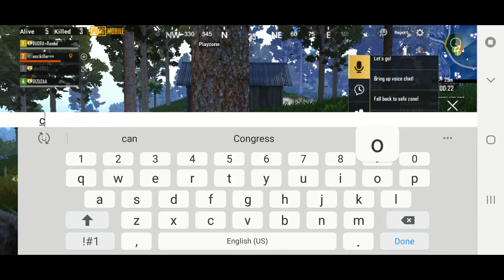PUBG | EP72 | Mobile Gaming | No PC | No Emulator | ONLY Mobile Gaming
No PC | No Emulator | ONLY Mobile Gaming

PlayerUnknown's Battlegrounds (PUBG) is an online multiplayer battle royale game. In the game, up to one hundred players parachute onto an island and scavenge for weapons and equipment to kill others while avoiding getting killed themselves. The available safe area of the game's map decreases in size over time, directing surviving players into tighter areas to force encounters. The last player or team standing wins the round.

Battlegrounds is a player versus player shooter game in which up to one hundred players fight in a battle royale, a type of large-scale last man standing deathmatch where players fight to remain the last alive. Players can choose to enter the match solo, duo, or with a small team of up to four people. The last person or team alive wins the match.

The plane's flight path across the map varies with each round, requiring players to quickly determine the best time to eject and parachute to the ground. Players start with no gear beyond customized clothing selections which do not affect gameplay. Once they land, players can search buildings, ghost towns and other sites to find weapons, vehicles, armor, and other equipment. These items are procedurally distributed throughout the map at the start of a match, with certain high-risk zones typically having better equipment. Killed players can be looted to acquire their gear as well. Players can opt to play either from the first-person or third-person perspective, each having their own advantages and disadvantages in combat and situational awareness; though server-specific settings can be used to force all players into one perspective to eliminate some advantages.

Every few minutes, the playable area of the map begins to shrink down towards a random location, with any player caught outside the safe area taking damage incrementally, and eventually being eliminated if the safe zone is not entered in time; in game, the players see the boundary as a shimmering blue wall that contracts over time. This results in a more confined map, in turn increasing the chances of encounters. During the course of the match, random regions of the map are highlighted in red and bombed, posing a threat to players who remain in that area. In both cases, players are warned a few minutes before these events, giving them time to relocate to safety. At random, a plane will fly over various parts of the playable map and drop a loot package, containing items which are typically unobtainable during normal gameplay. These packages emit highly visible red smoke, drawing interested players near it and creating further confrontations. On average, a full round takes no more than 30 minutes.

At the completion of each round, players gain in-game currency based on their performance. The currency is used to purchase crates which contain cosmetic items for character or weapon customization. A rotating "event mode" was added to the game around March 2018. These events change up the normal game rules, such as establishing larger teams or squads, or altering the distribution of weapons and armor across the game map.

PUBG Mobile, was released worldwide on March 19, 2018. PUBG Lite is a free version of Battlegrounds that is meant to be better playable on low-end computers by having significant reductions in graphic details and other features, but is otherwise feature complete with the full game.

An online game is a video game that is either partially or primarily played through the Internet or any other computer network available. Online games are ubiquitous on modern gaming platforms, including PCs, consoles and mobile devices, and span many genres, including first-person shooters, strategy games and massively multiplayer online role-playing games (MMORPG).